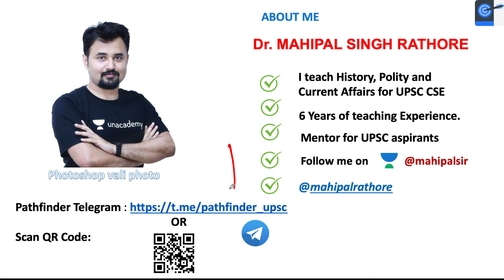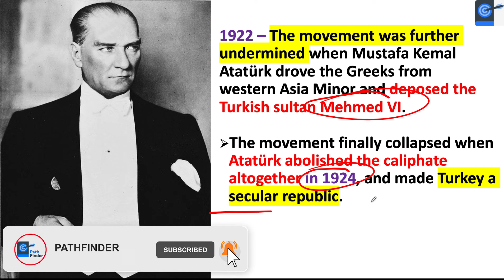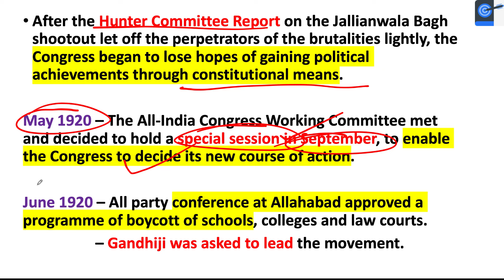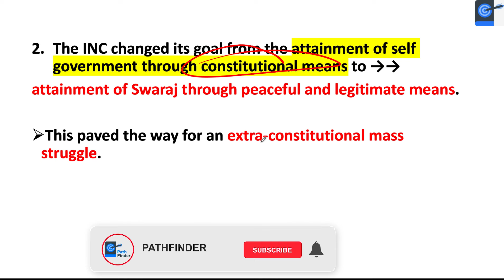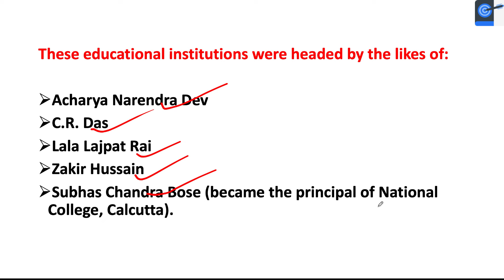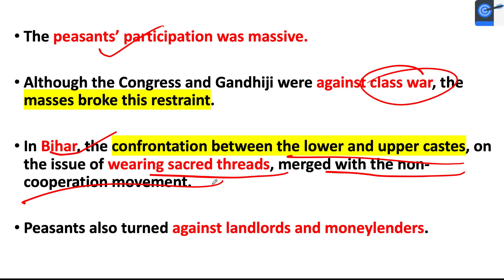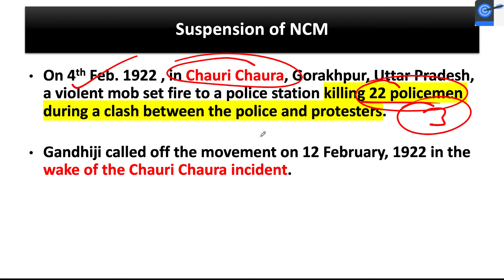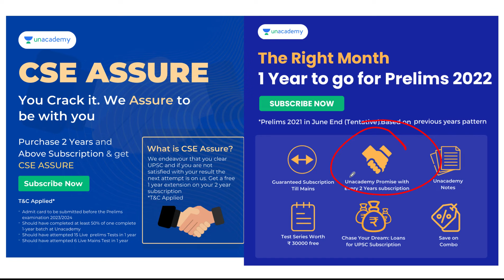L41: Non Co-operation & Khilaafat Movements l Modern History | UPSC CSE 2021 l Dr Mahipal Rathore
In this lesson, Dr. Mahipal Rathore teaches about Non Co-operation movement and Khilaafat Movement in Modern Indian History for UPSC CSE. It is Very Important for the UPSC CSE/IAS 2021/2022/2023 preparation.

Unacademy Subscription Benefits:
1. Learn from your favourite Educator
2. Dedicated DOUBT sessions
3. One Subscription, Unlimited Access
4. Real-time interaction with Educators
5. You can ask doubts in live class
6. Limited students
7. Download the videos & watch offline

Get the UPSC-CSE GS Iconic Advantage:
1. Personal Coach
2. Study Planner & Bi-weekly Reviews
3. Dedicated Doubt Clearing Space
4. Personalized Test Analysis
5. Study Booster Sessions
6. Preparatory Study Material
7. All the Unacademy Subscription Benefits